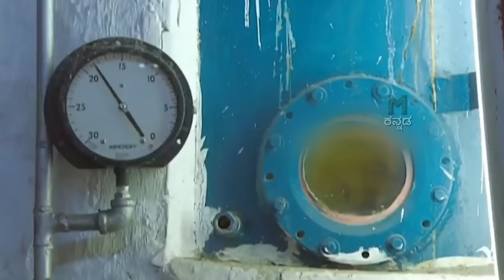Sugar Manufacturing Process | how to make sugar | Mysteries For you Kannada